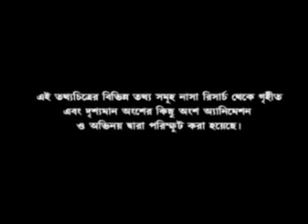SRISTI THEKE SRISTI part 1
Scientists observed that between an approximately gap all previous period were destroyed in the earth. That's why they proved the date of destroying of present period. To see how presents period will destroy, watch this video SRISTI THEKE SRISTI.